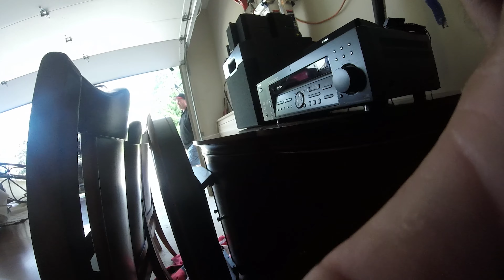Sequence 01YouTube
new pickers ,getting started with new E Bay store